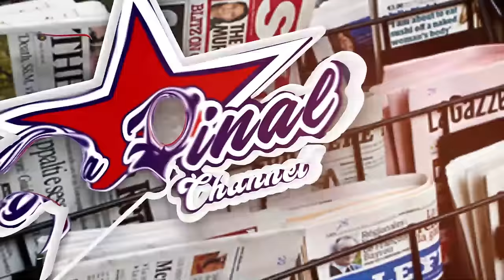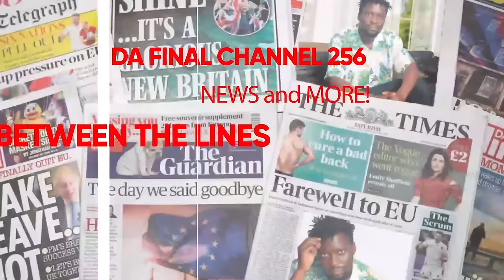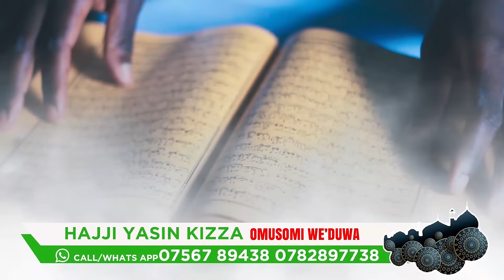BUJINGO FAKE PASTOR OBA AKALIRO AKAWULIRA ? BEBE COOL OKULUMBA BOBI WINE ALI KUMULIMU -FAROOQ ALI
TRENDING STORIES